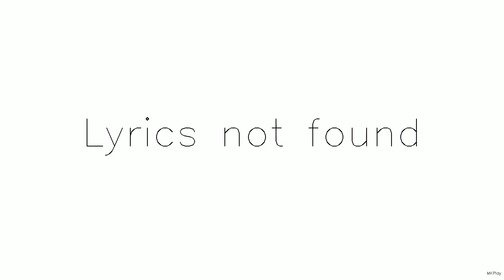Title Buffalo Stomp Raga yt temp |SUBSCRIBE NOW || Subscribe,Like and Share